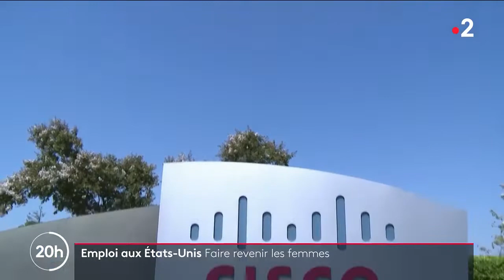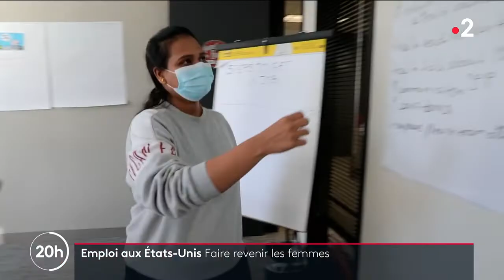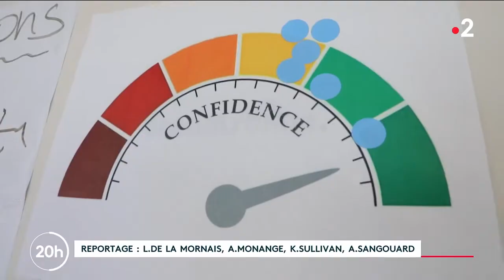Faire revenir les femmes dans le monde du travail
La crise sanitaire a provoqué une pénurie de main-d'œuvre aux États-Unis. De nombreuses femmes ont dû délaisser leur travail, et les employeurs multiplient les initiatives pour les faire revenir.

📺 L. de La Mornais, A. Monange, K. Sullivan, A. Sangouard